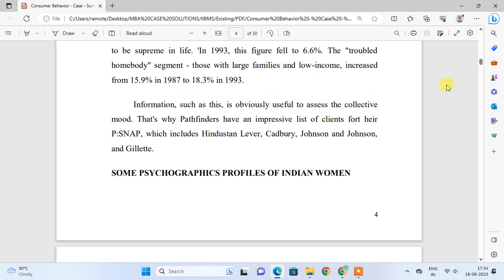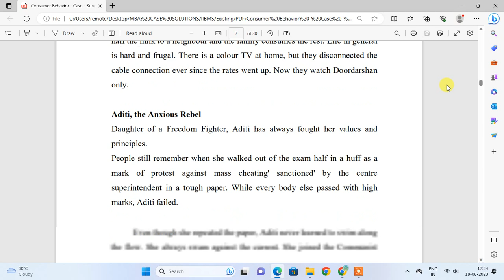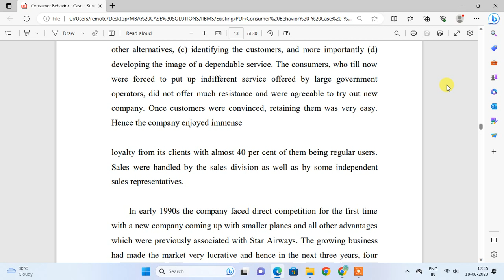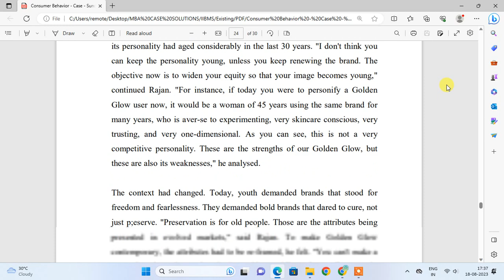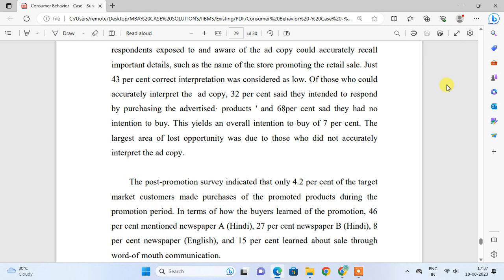Consumer Behavior Case Sunder Singh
Consumer Behavior

CASE I -- Sunder Singh
Sunder Singh had studied only up to high school. He was 32-years of age, lived alone in a rented room, and worked eight-hour shift at one petrol pump, then went to the other one for another eight-hour shift. He had a girl friend and was planning to marry.

One day when he returned from work, he got a note from his girl friend that she was getting married to someone else and he need not bother her. This was a terrible shock to Sunder Singh and he fell apart. He stopped going to work, spent sleepless nights, and was very depressed. After a month, he was running Iowan his savings and approached his earlier employers to get back his job, but they would not give him a second chance. He had to quit his rented room, and sold few things that he had. He would do some odd jobs at the railway station or the bus terminal.
CASE II  -- Key to Buyers' Minds

Consumer buying research has turned a new leaf in India. The era of demographics seems to be on the backbench. Now, Marketing Research people are less likely to first ask you about your age, income, and education etc. Instead, there is a distinct shift towards inquiries about attitudes, interests, lifestyles, and behaviour - in short towards a study of consumers' minds called psychographics.
Case III -- Star Airways
Star Airways offered passengers air services within the country and served a territory of 18, 000 sq. miles with an expanding population of over 70 lakh of people who are potential users of the airline services. The geographic diversity and scattered business and commercial cities have led to steady increase in the number of people who use air travel. The clientele includes business people, as well as individuals on non-business trips, holidays, and leisure trips etc. As a result, the passenger traffic had been increasing steadily since the firm started operations in 1983. In the last three years, however, the growth has not been consistent with the growth pattern showed by the company in the last fifteen years - as against a healthy growth of 13 per cent, the sales have marginally improved, registering a growth of 6 per cent.

Case IV -- Mouse-Rid

One hot May morning, Shobha, general manager of Innotrap India Ltd., entered her office in Delhi. She paused for a moment to contemplate the quote, which she had framed and hung on a wall facing her table.

"If a man can make a better mousetrap than his neighbour, the world will make a beaten path to his door." She vaguely recalled that probably it was Ralph Waldo Emerson who said this. Perhaps, she wondered, Emerson knew something that she didn't. She had the better mousetrap - Mouse¬-Rid - but the world didn't seem all that excited about it.
QUESTIONS
1. Has Shobha identified the best target market for Mouse-Rid? Why or why not?
2. Does Shobha have enough needed data on consumer behaviour? What type of consumer research should Shobha conduct?
3. What type of advertising can influence consumers for this type of product?
Case V -- Golden Glow Soap

Anil Mahajan absent -mindedly ran his finger over the cake of soap before him. He traced the name 'Golden Glow' embossed on the soap as he inhaled its unmistakable sesame fragrance. It was a small soap, almost like a bar of gold. There were no frills, no coloured packaging, and no fancy shape. Just a golden glow and the fragrance of sesame and Lucida font that quietly stated' Golden Glow'.

QUESTIONS
1. Discuss the nature of problem(s) in this case?
2. Suggest the kind of consumer research needed?
3. How should Golden Glow be positioned/ repositioned to bring about the desired change among consumers? Give your reasons.

CASE VI -- Impact of Retail Promotions on Consumers

Shoppers' Delight, a large retail store, had above-average quality and competitive prices. It advertised its retail promotions in local newspapers. Its TV advertising was mainly aimed at building store image and did not address retail promotions. The management knew it well that they had to advertise their retail promotions more, but they did not feel comfortable with the effectiveness of present efforts and wanted to better understand the impact of their present promotions.